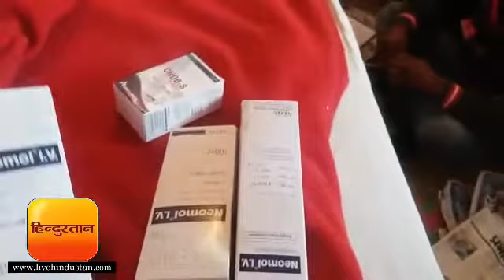झारखण्ड समाचार || रिम्स के ओटी में पानी गर्म नहीं हो पाया, 12 ऑपरेशन रद्द